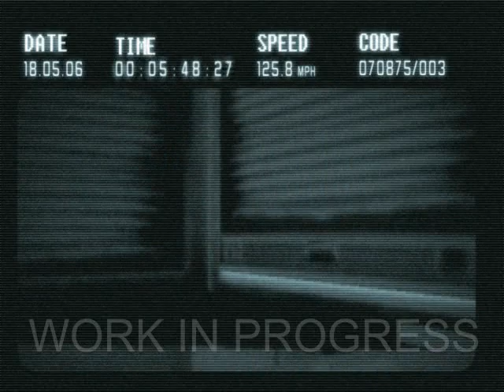Burnout Revenge (PS2) 07/14/2005 Prototype - WIPRWRDS.M2V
From the Burnout Revenge 07/14/2005 prototype.

Credit and huge thank you to Gamer Alex for sharing this with me!